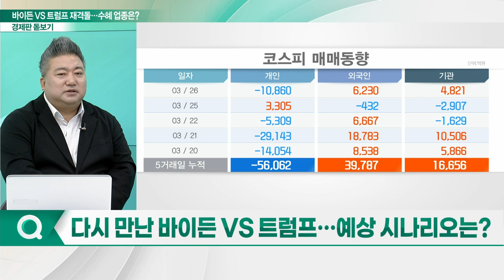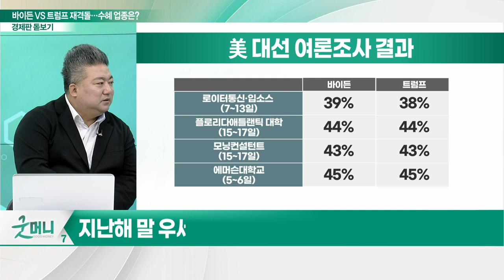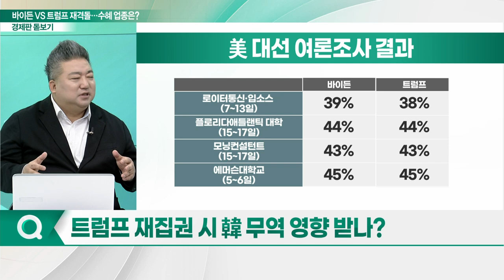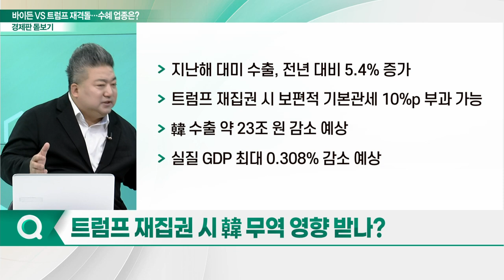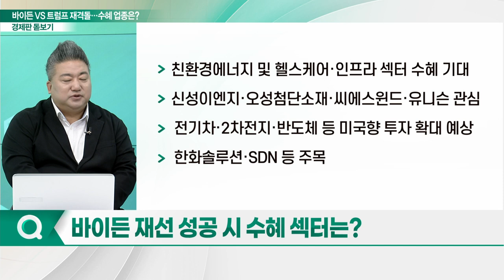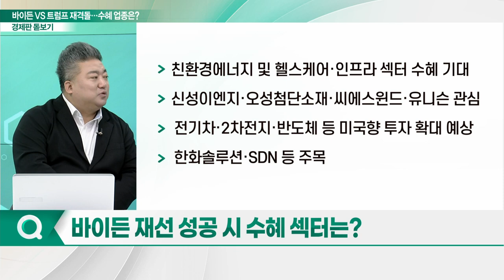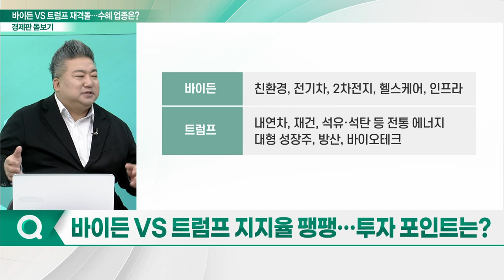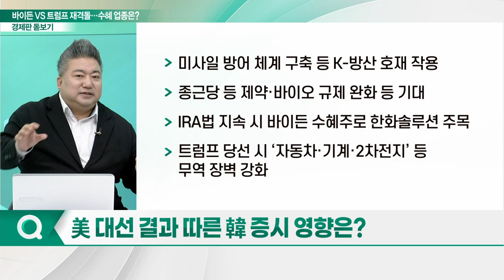바이든-트럼프 리턴 매치... 국내 수혜 업종은?_경제판 돋보기 (20240327)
Q. 다시 만난 바이든 VS 트럼프... 예상 시나리오는?
Q. 트럼프 재집권 시 韓 무역 영향 받나?
Q. 바이든 재선 성공 시 수혜 섹터는?
Q. 바이든 VS 트럼프 지지율 팽팽... 투자 포인트는?
Q. 美 대선 결과 따른 韓 증시 영향은?